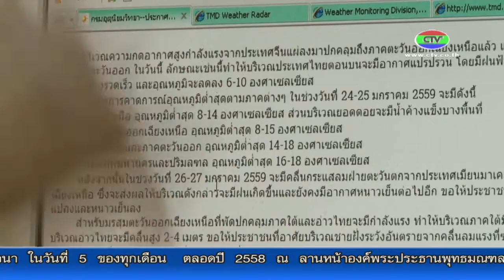24-1-59 อากาศจะเย็นลงในช่วง 2-3 วันนี้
ผู้อำนวยการสถานีอุตุนิยมวิทยาจังหวัดจันทบุรีเผย ในช่วง 2-3 วันนี้อากาศจะเย็นลง ชาวจันทบุรีอาจได้เจอกับอุณหภูมิ 18 -19 องศาเซลเซียส  ส่วนเกษตรกรชาวสวนยังต้องพบเจอกับฝนอีกเนื่องจากสภาพอากาศยังแปรปรวน